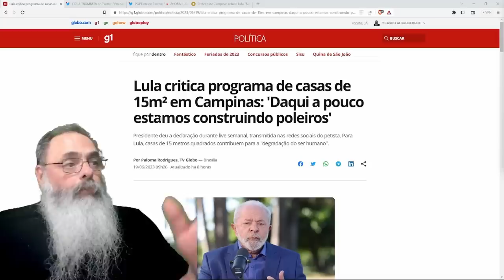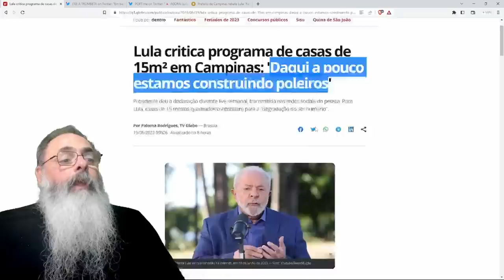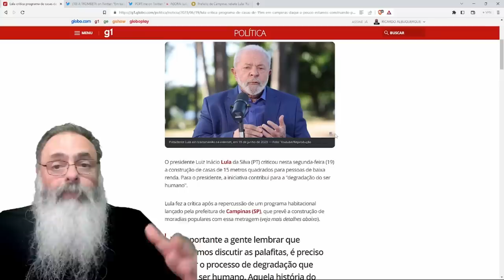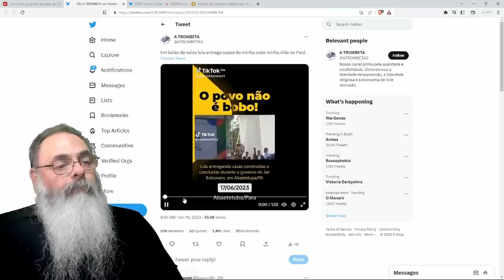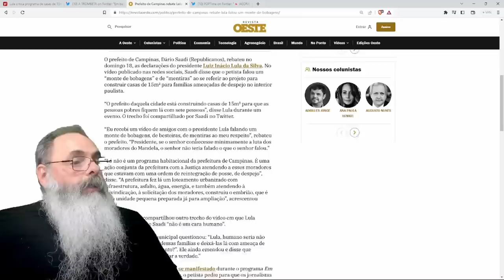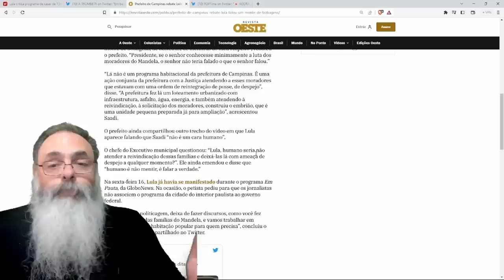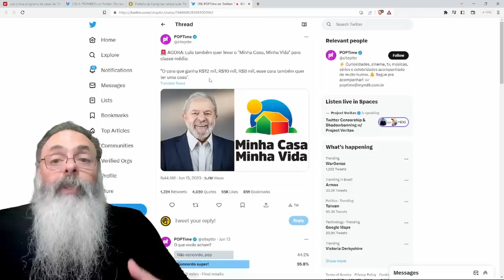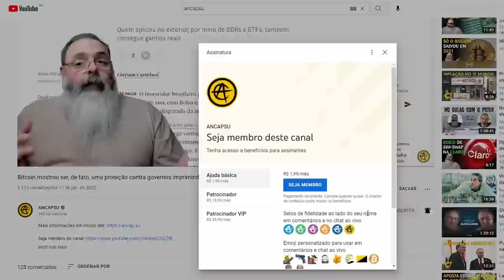LULA mente sobre CASAS do PP de CAMPINAS ao INAUGURAR CASAS construídas por BOLSONARO no PARÁ